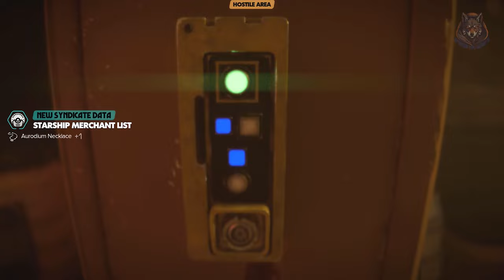Get These 10 Powerful UPGRADES Early (Weapons, Abilities, & Vehicles) Star Wars Outlaws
Find these 10 treasure chests early to get some of the best upgrades to your weapons, abilites and vehicles early.  All of them are found on the games first planet Toshara but can be discovered as soon as you are able to explore the planet.

*Timestamps*
0:00 - Intro
1:03 - Health Increase Charm & Smoke Grenade
2:53 - Pouch upgrade
3:58 - Slice Kit Upgrade
5:24 - Speeder Upgrades
7:22 - Blaster Weapon Upgrades

LunarGaming starwarsoutlaws starwars lunargaming quest guide, walkthrough, gameplay, how to, where, elden ring, next gen update, unique weapons, weapons, best, secrets, armors